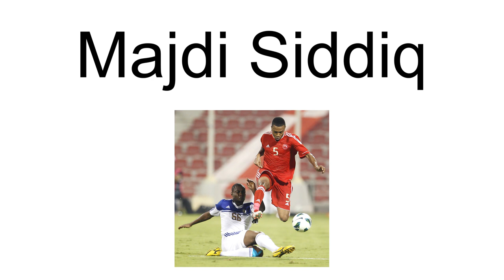Majdi Siddiq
Majdi Siddiq (Arabic: مجدي صديق‎; born 3 September 1985) is a Qatari footballer of Sudanese descent. He currently plays as a midfielder for Al-Sailiya in the Qatar Stars League. He is a member of the Qatar national football team.